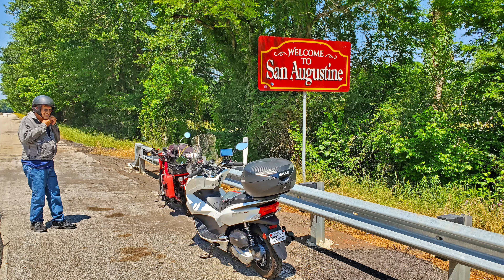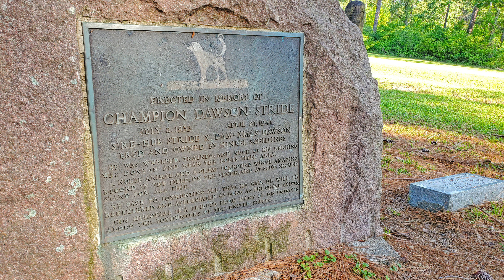ROADTRIP: 2022 Texas Tiddlers Endurance Run - Part 1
I'm headed out for a few days of motocamping and to attend the Texas Tiddlers Endurance Run in the Sabine National Forest.  This is a vintage and small-bore motorcycle festival with ride challenges and community events.  It's my first time to attend the event, so I'm looking forward to meeting other enthusiasts!  Skip around with the chapter markers below.

I combined portions of Days 1, 2, and 3 in this video for easier flow.  Part 2 will be the endurance ride on Saturday morning.  We tackled lots of gravel and rough, dusty roads on that ride, so I'll leave it to its own video!  😉👍

Several of my channel subscribers attended this event, and it was great to meet each one of them!  I rode part of the trip to Boles Field with another subscriber, Glen Johnson, and we had lots of time to chat and compare notes about the Trail 125 and motocamping.

Boles Field is an interesting place.  This the National Hall of Fame Cemetary of Fox Hounds  That's a sport from bygone days, but some of the beloved hounds are remembered here.

The campgrounds are well maintained, and there is power and water at nearly every site.  There is also a bathhouse with hot water, toilets, and there are two pavillions for community acitvities.  The best thing is the price... only $6/night for the campsites!

Time indexes:
0:00 I'm hoping for a relaxing weekend, need to de-stress with some wind therapy
3:47 Stopping for fuel, completely covered in bug guts!
6:03 Meeting a YouTube subscriber, Glen Johnson, for the final leg to toward the campsite
9:30 Resuming Friday morning from camp, heading out for lunch
15:19 Blindfolded riding challenge
20:40 Carburetor toss
22:32 Slalom & ball pickup challenge
32:31 Engine toss
36:29 Slow ride challenge
45:09 Review of the day, planning for the ride tomorrow morning
QM
2015 Honda PCX150
PCX150 scooter
motorcycle camping
road trip
scooter touring
scooter trip
vintage motorcycle